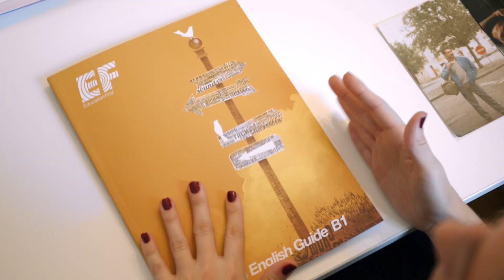성인 및 직장인을 위한 해외 어학연수 | Languages Abroad for adults & professionals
성인 및 직장인을 위한 해외 어학연수

EF는 모든 계층과 연령층을 대상으로 언어 여행, 어학 강좌, 교환 프로그램, 유학 프로그램을 제공합니다. EF 어학원은 영어, 프랑스어, 스페인어, 독일어, 이탈리아어, 포르투갈어, 일본어, 한국어, 중국어, 아랍어로 된 어학 과정을 제공합니다.

EF는 전세계 50개 이상의 흥미로운 도시에 위치하며, 여기서 여러분은 현지 언어를 배울 수 있습니다. 해외 단기 어학연수부터 학기제 어학연수 혹은 대학 진학 준비 과정 까지 선택할 수 있습니다.

KR